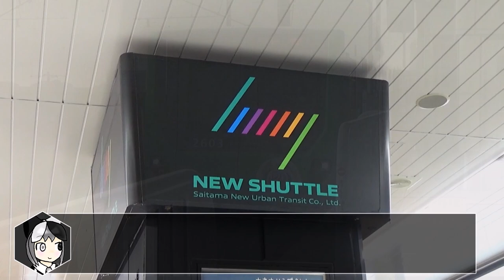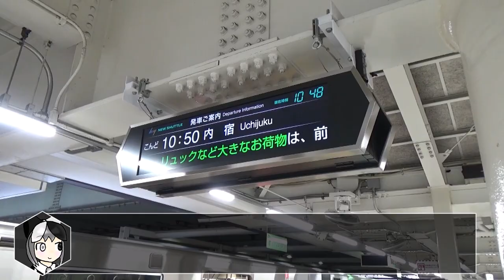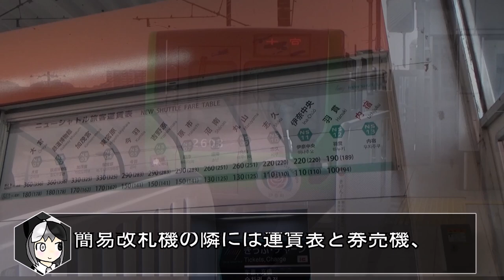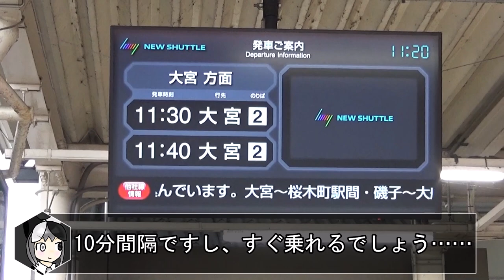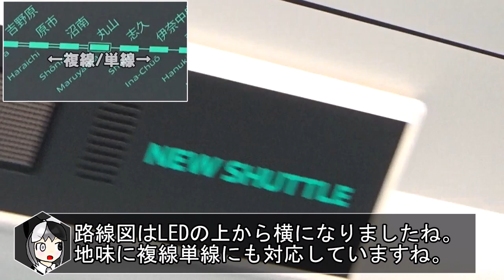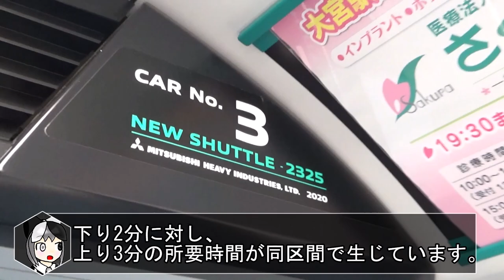【NEW……？】鉄博と新幹線の路線、ニューシャトルはオールドな新交通システムなのだ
大宮という大都市から伸び、鉄道博物館を通ったり、(丸山らへんからは)単線のくせに5分間隔での運転を行ったり、ニューと名乗ってるくせに国鉄時代から存在していたりと、非常に個性の強い路線、それがニューシャトルです。
一時期は伊奈町の羽貫らへんであれこれ揉めましたが、今となってはそんな歴史を感じさせないくらいにはなんだかんだ需要があります。

(使用BGMは)ないです。

そろそろ別の合成・人工音声を用いた動画とか作ってみたいですね。